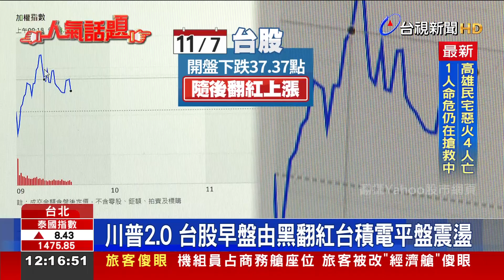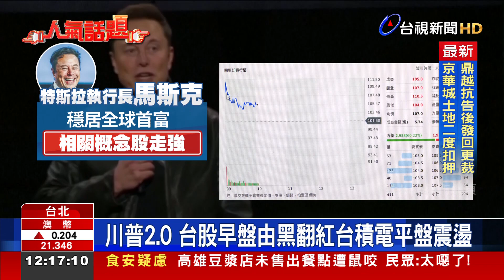美股慶祝行情牽動走勢 特斯拉概念股強漲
川普勝選後，台股第一個交易日，有別於美股上演慶祝行情，台股開盤先是走跌，一度下跌近百點，隨後翻紅上漲。受到「保護費論」影響的台積電，早盤一度下跌10元來到1050元，緊接著逆勢上漲。而力挺川普勝選的特斯拉執行長馬斯克，相關概念股走強。分析師指出，隨著進入「川普2.0」時代，接下來的重點將在於台積電或其他產業，是否會被加稅或取消補貼。